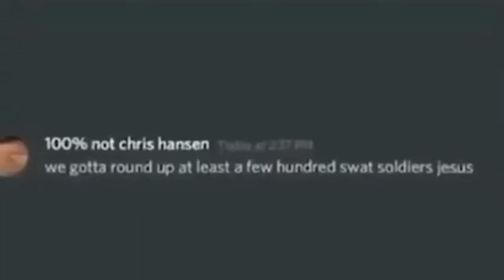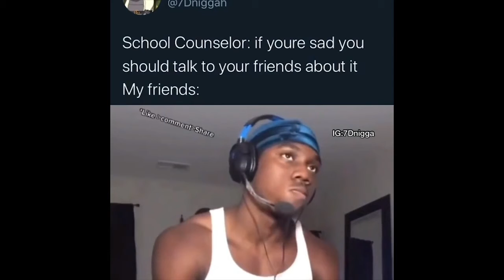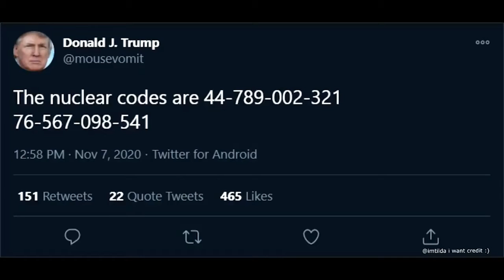Memes to make you happy